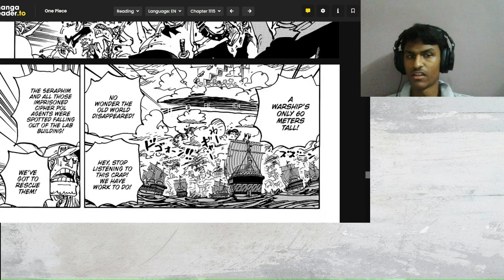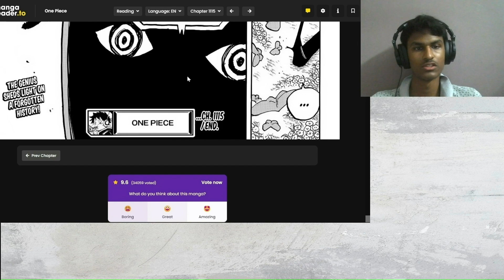UNDERWATER ANCIENT KINGDOM!! One Piece Reaction Chapter 1115... Uncut, Unedited, One to One Reaction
Welcome to One Piece Weekly Manga Reading and in this video, I dove into the latest chapter of 1115. Vegapunk continues his presentation on Joyboy, Man I loved every work that came out of his mouth, until the 4th page. Bro finised the summarisation in just a few pages. But we got to know some crucial info on him including the fact that it took 20 kingdoms to stop him. BLUD's a Gigachad... After every react in the Manga in itself, we were hit with another peak of a panel, portraying the Underwater Ancient Kindom like the one in Wano!! But then when I thought I just couldn't handle anymore, Oda hit me with an appearence of Imu. Man he looks more scary the more chapters there are... Anyway, if y'all loved the reaction please don't forget to subscribe and like the video, it means a lot to me. Also if you guys want to join in on some discussions don't forget to check out the Discord!!.